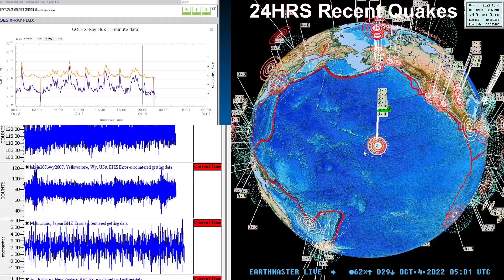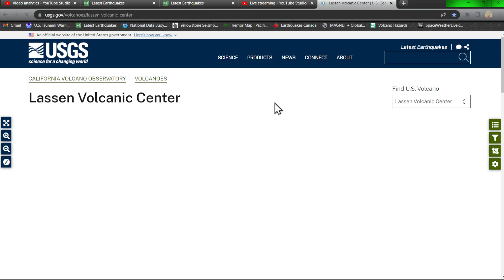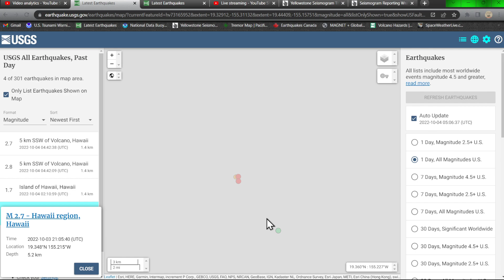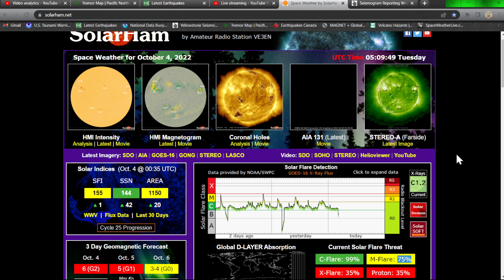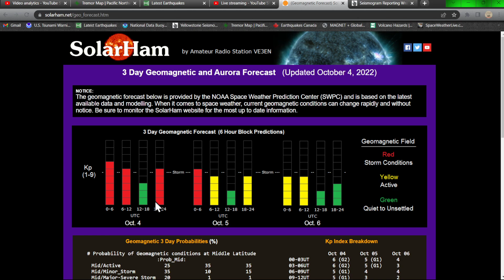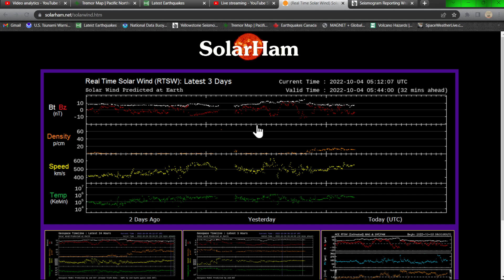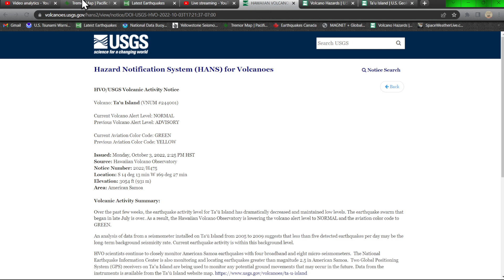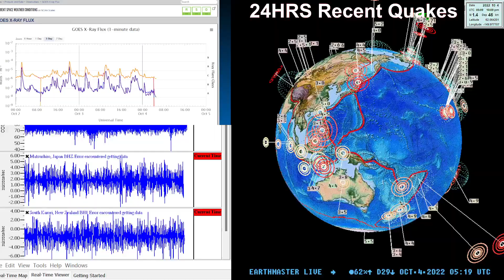X-flare potential at 35%. Solar and earthquake update. Monday night 10/3/2022